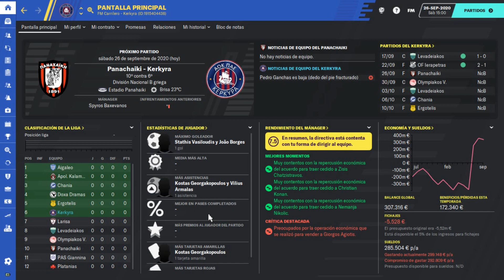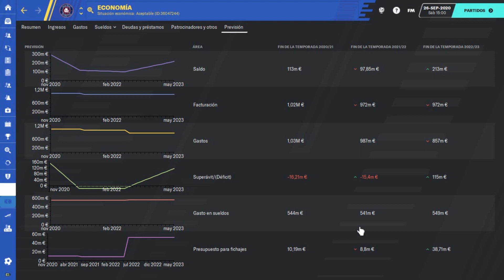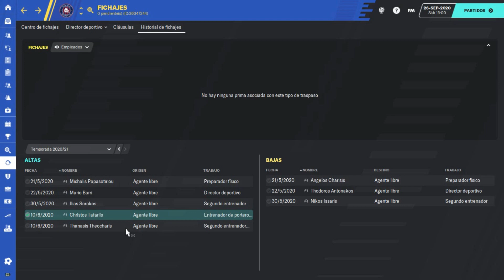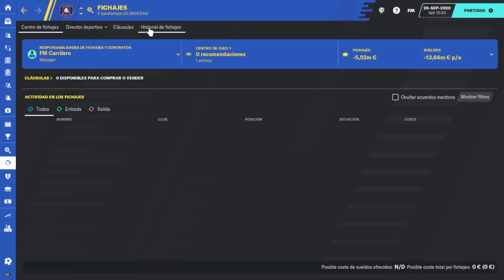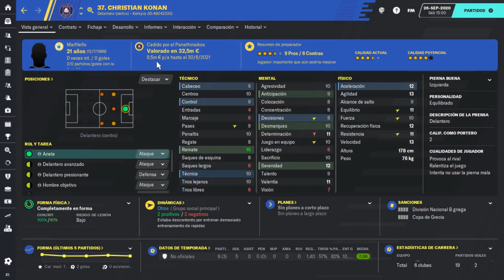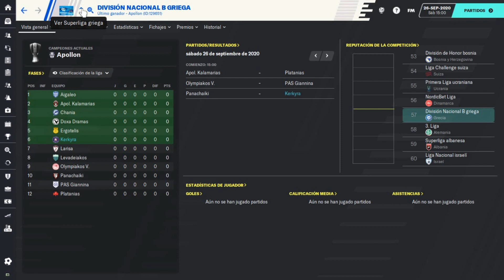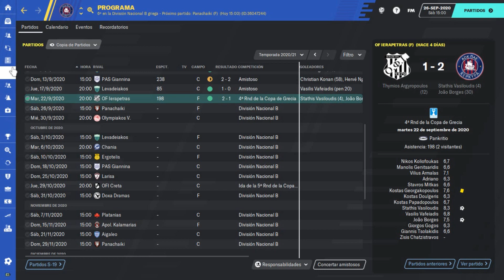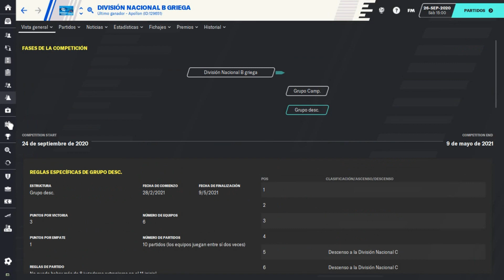FM20 Kerkyra | REARMANDO - Ep. 1: Presentación Temporada 2 | Ep. 7 | Football Manager 2020 Español